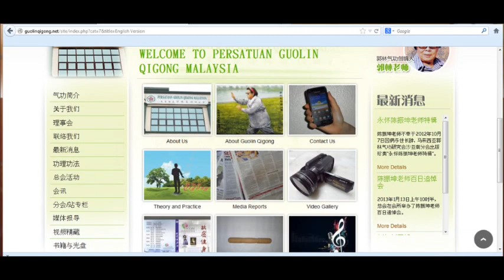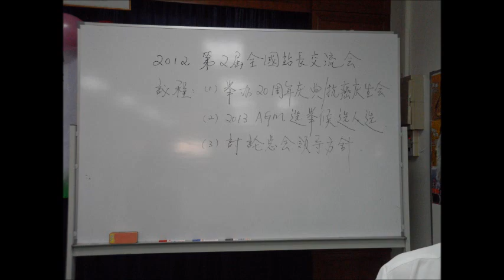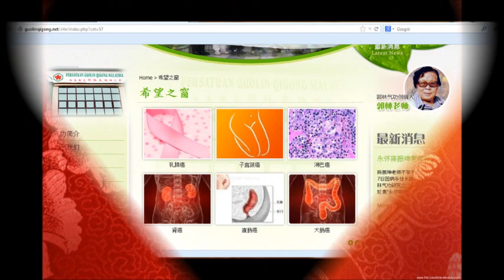回顾2012 展望2013